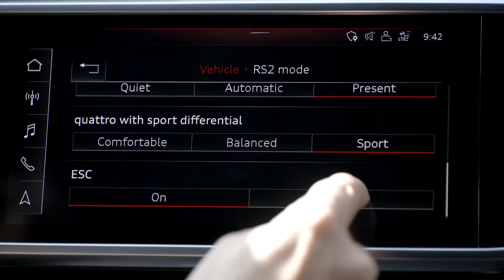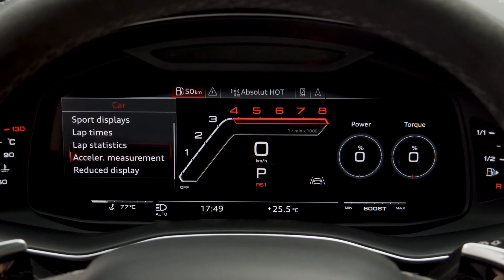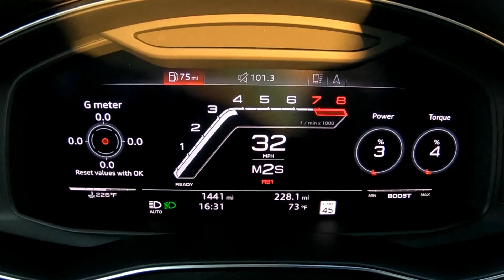2021 Audi RS6/ Vista en Detalle Virtual.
Debido a todo lo que esta ocurriendo en el mundo, decidí hacer este pequeño vídeo de la nueva RS6. Ya que no la podemos grabar ni manejar utilice fotos y vídeos provistos por Audi Media Group.